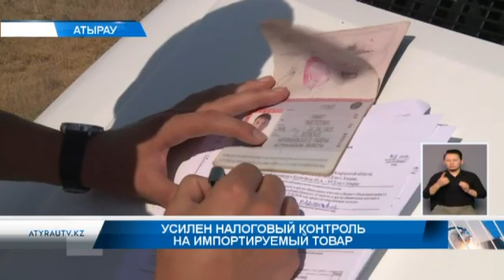Усилен налоговый контроль на импортируемый товар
Транспорт  и ввозимый в страну товар  находится на усиленном контроле.  Отдел администрирования косвенных налогов при управлении государственных доходов по городу Атырау в рамках Таможенного союза в целях  совершенствования  базы налогообложения организовал рейд